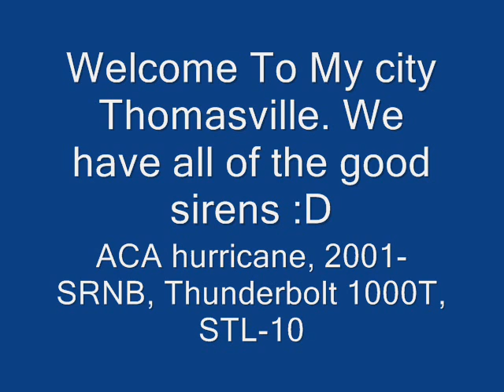System ambiance 1 synth